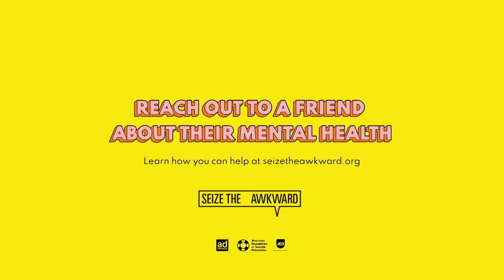"Representation Matters" Why Teachers of Color are Essential for an Inclusive Education System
Research shows that a diverse teaching workforce positively impacts student achievement, motivation, and sense of belonging. It is essential for students of color to see teachers who look like them in positions of authority and leadership.

In this podcast Beverly talks to Anthony McHenry, CEO of Milwaukee Academy of Science, Jennifer Lopez, CEO of Carmen Schools of Science and Technology and Rodney Lynk Jr., CEO of Milwaukee Excellence Charter School. We explore the importance of representation and diversity in education, particularly the role of Teachers of Color.

Join us as we delve deeper into the topic and discuss why teachers of color are critical for creating a truly inclusive education system.

All contributions made to The 411 Live is tax deductible to the extent permissible by law.

If you have suggestions for future episodes, go to our